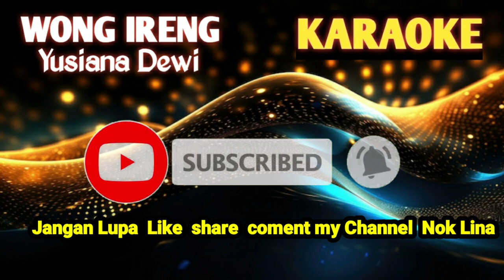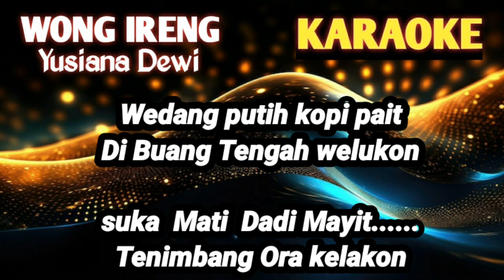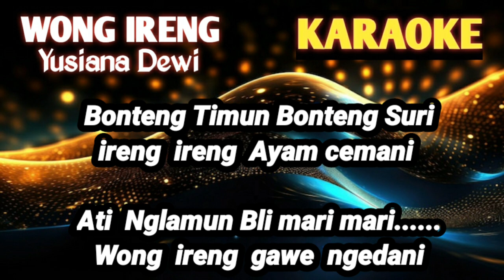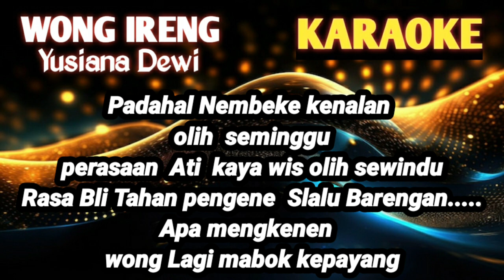WONG IRENG YUSIANA DEWI KARAOKE Nada cowo